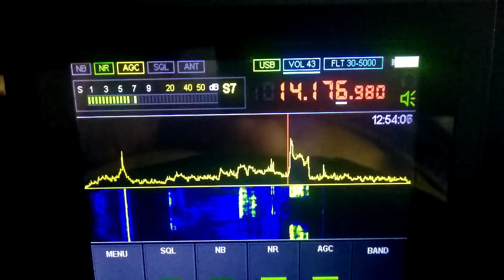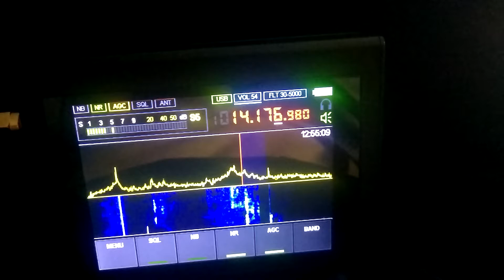14 177 kHz USB. SDR Malahit.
Днём  в городе на активную антенну.